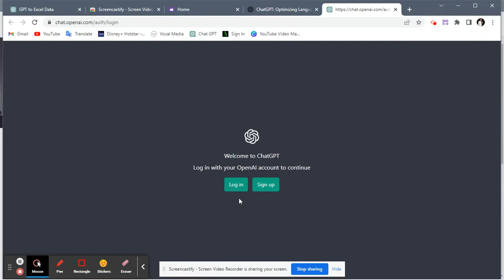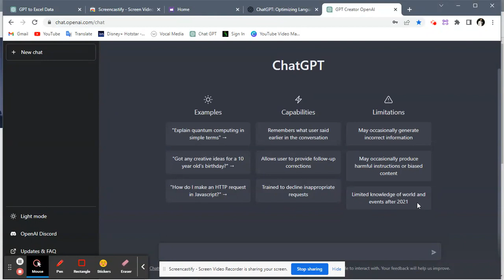HOW TO CREATE CHAT GPT ACCOUNT | OPEN AI | FREE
Hai guys this is my 2nd video hope you guys will like it.

GPT (Generative Pre-training Transformer) is a type of language processing artificial intelligence (AI) developed by OpenAI. It is a neural network-based model that uses machine learning techniques to generate human-like text. GPT is trained on a large dataset of human-generated text, such as books and articles, and can then generate new text that is similar in style and content to the training data. It can be fine-tuned for specific tasks, such as translation or text summarization, and can also be used for general language processing tasks such as language translation and question answering. GPT is a powerful tool for natural language processing and has been used in a variety of applications, including chatbots and language translation software.